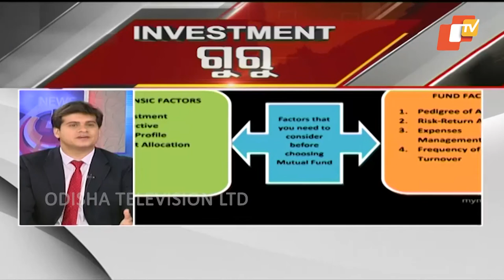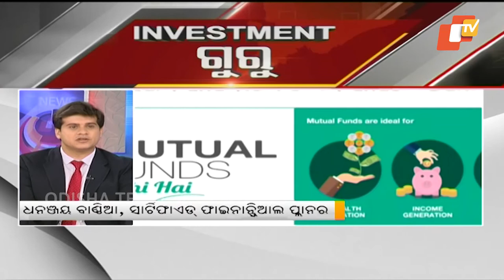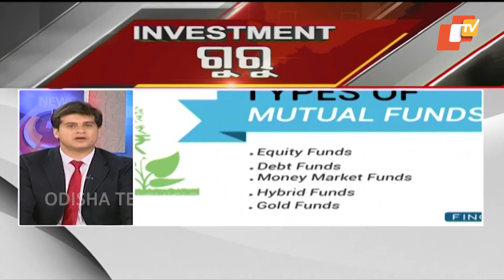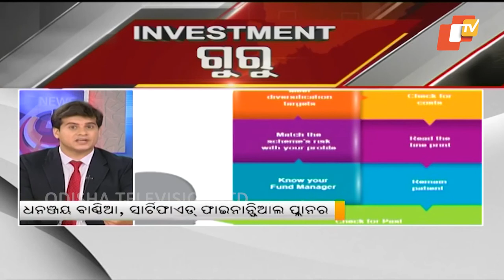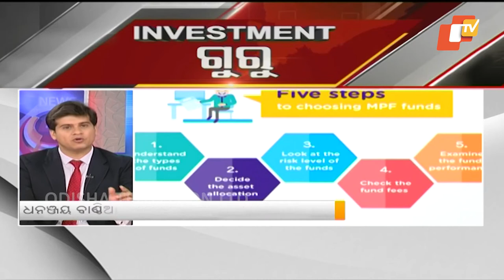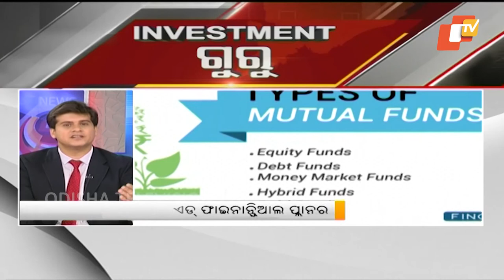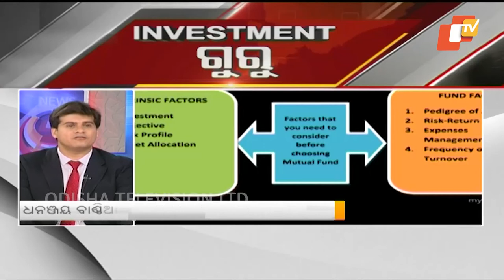Business Odidsha | Investment Guru | Meaning of 'Mutual Fund Subject to Market Risk'